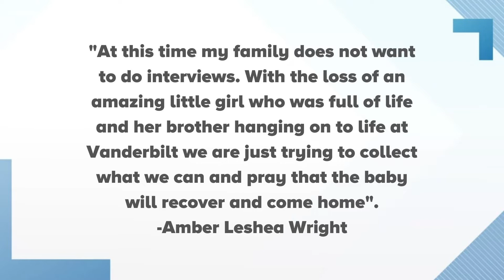Baby fighting for their life after deadly South Knox Co. house fire that killed a 3-year-old girl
Officials said fire investigators are still trying to figure out what happened after a large house fire killed one child. A baby is still fighting for their life.